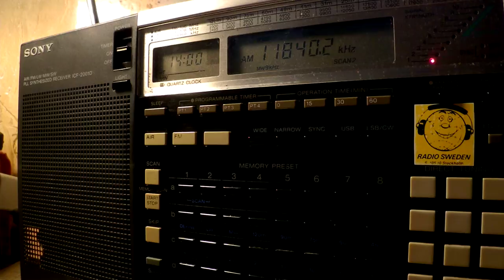09 01 2017 Radio Veritas Asia in Bengali to SoAs 1400 on new 11840, ex 11825